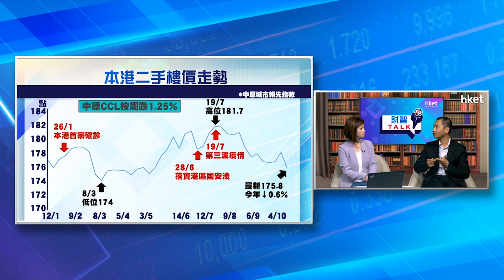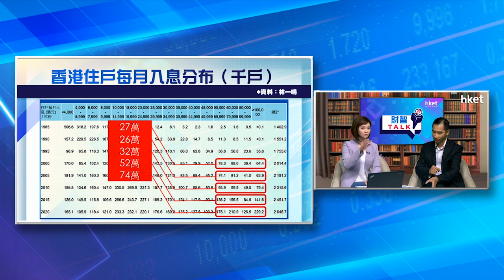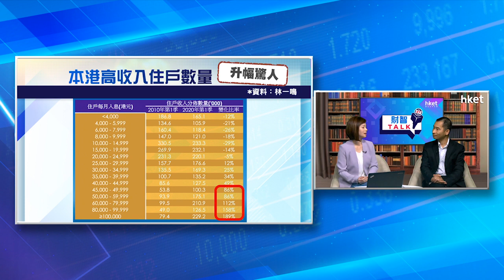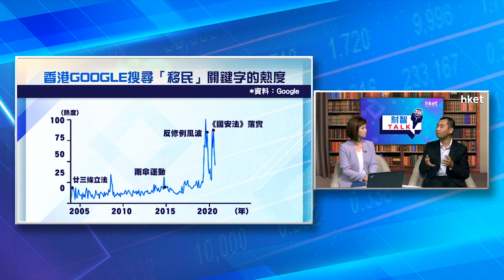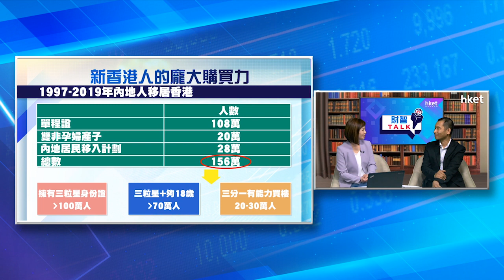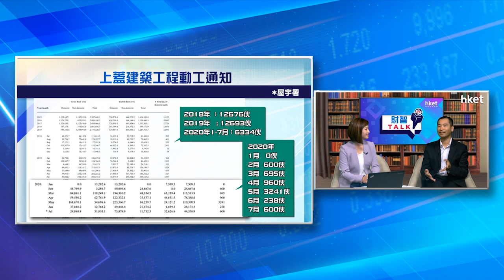《ET財智TALK》新盤萬人空巷 樓價大升難 大跌更加難？林一鳴分析最新樓市形勢（2020年10月19日）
【香港經濟日報】資深投資者林一鳴（Eddie）來到《ET財智TALK》會為大家拆解本港樓價未來走勢、尋找真正的樓市參與者和購買力，還有分析「移民潮」對港樓的影響。……（更多內容：